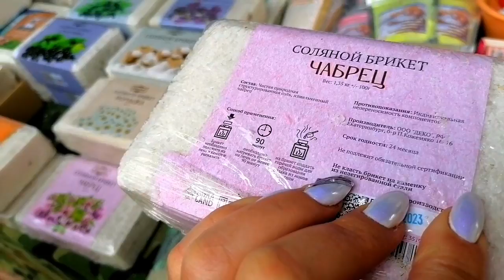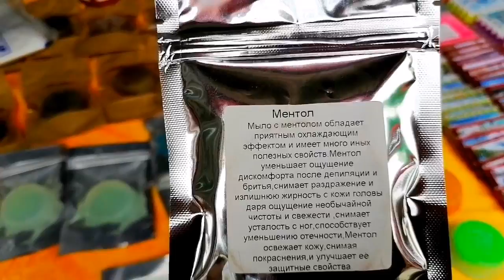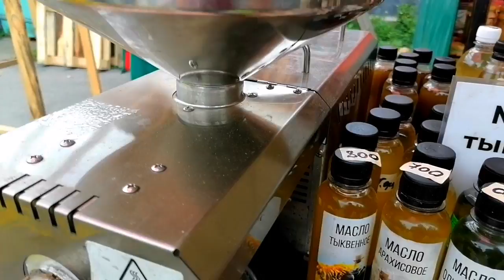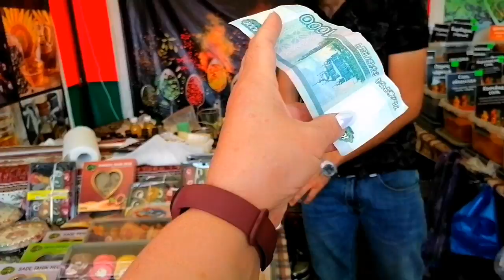Соль-Илецк. Обстановка на 22.07.2023г. Обзор субботнего рынка, свежевыжатое льняное масло